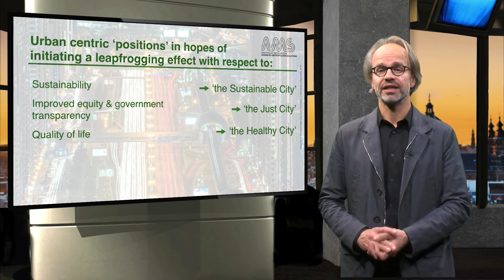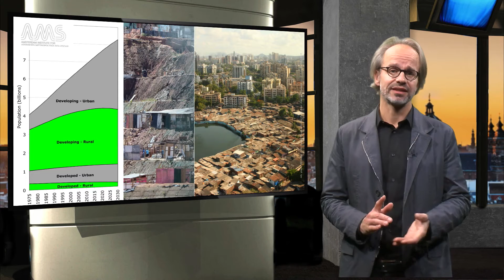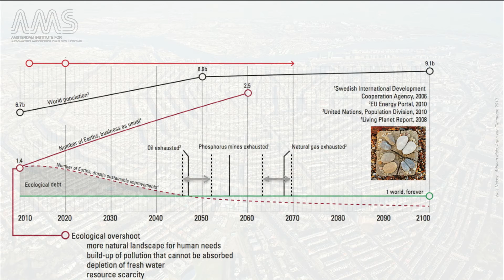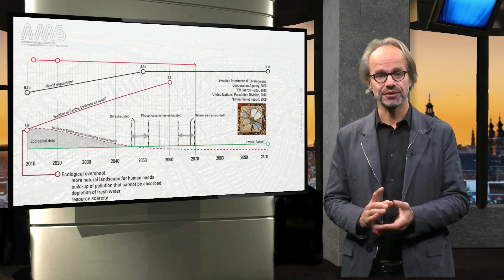AMS.URB1X 2016 3.1.1 Introduction to socio-economic change